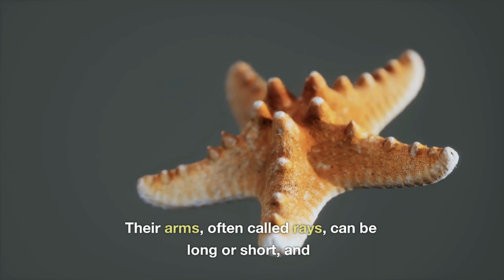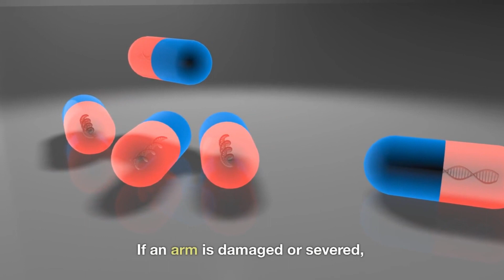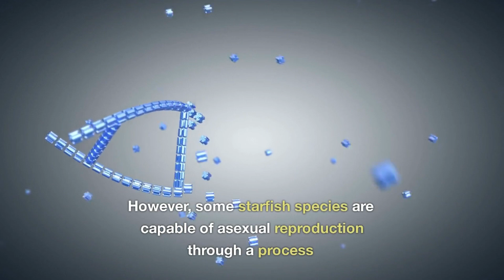Star fish as Sea Star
Starfish, also known as sea stars, are a type of marine invertebrate belonging to the phylum Echinodermata. They are found in oceans all around the world, from tropical to polar regions. Starfish exhibit a unique radial symmetry, typically with five arms radiating from a central disc, although some species can have more arms.

Here are some key characteristics and facts about starfish:

Body Structure: Starfish have a flat body with a central disc and multiple arms. Their arms, often called rays, can be long or short, and they usually have small tube feet on their underside. These tube feet help them with locomotion, feeding, and attachment to surfaces.

Diversity: There are around 2,000 known species of starfish, varying in size, color, and arm shape. They can range in size from a few centimeters to more than one meter in diameter.

Feeding: Starfish are carnivorous predators, although some species are scavengers. They feed on a variety of prey, including mollusks, crustaceans, small fish, and detritus. Starfish use their tube feet and a specialized structure called the water vascular system to pry open shells and capture their prey. Please  Watch video for more details

Sea fish
Sea starfish
Starfish
Dolphin
Snakes
Venom snakes
Dangerous snakes
Under water animals
Wild animals
Sea animals
Wild nature
Colorful fish
Sea lion
Lion
Tiger
Birds
Colorful fish